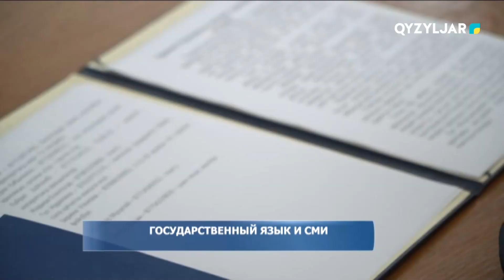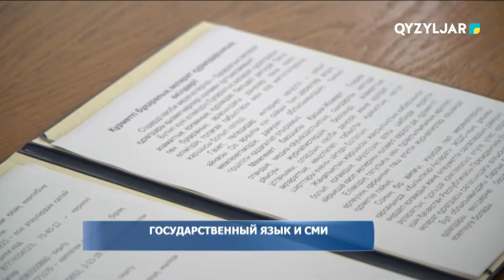Государственный язык и СМИ